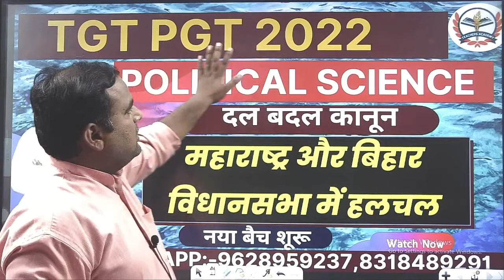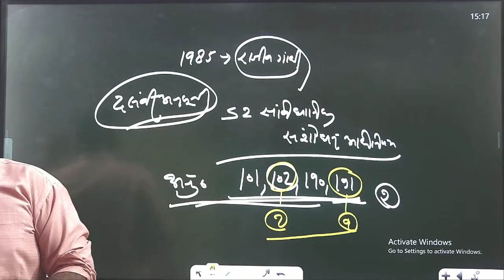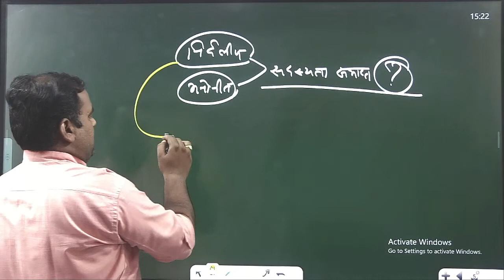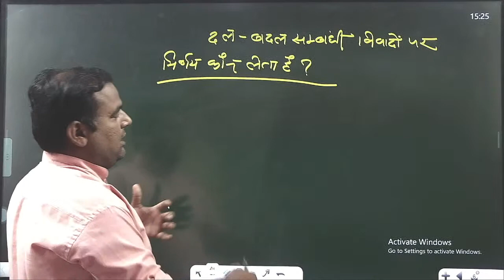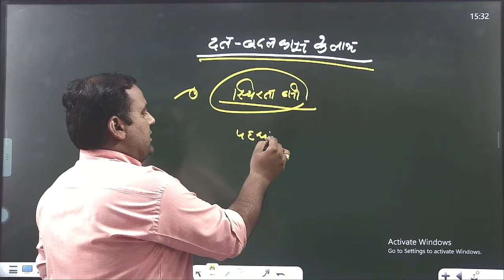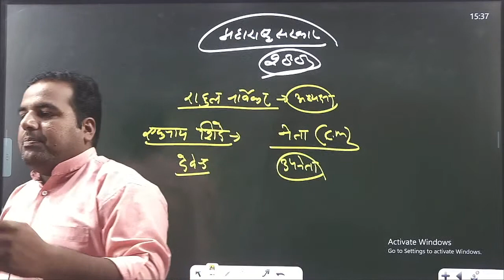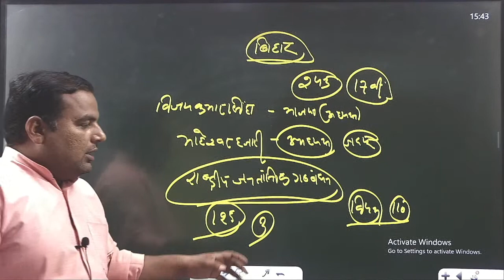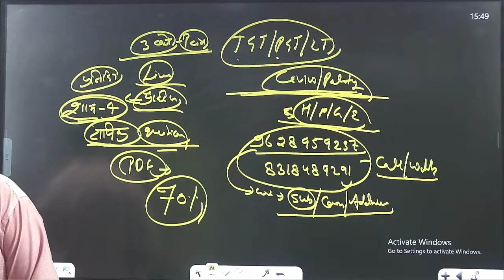UP TGT POLITICAL SCIENCE 2022 / UP PGT POLITICAL SCIENCE / SST ONLINE CLASSES 2022/दल बदल कानून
Account Holder: TEACHERS ACDY PRAYAGRAJ PRIVATE LIMITED
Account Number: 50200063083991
IFSC: HDFC0001464
Branch: JLN ROAD - ALLAHABAD
Account Type: CURRENT